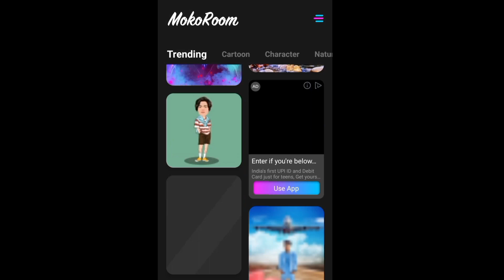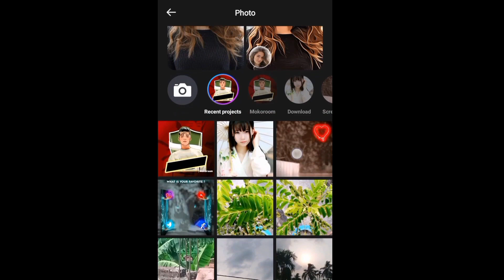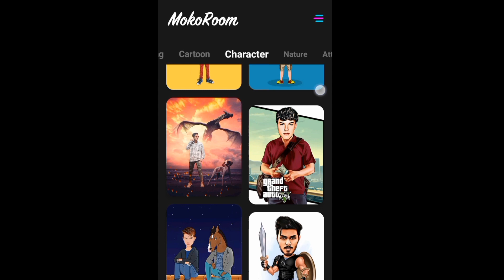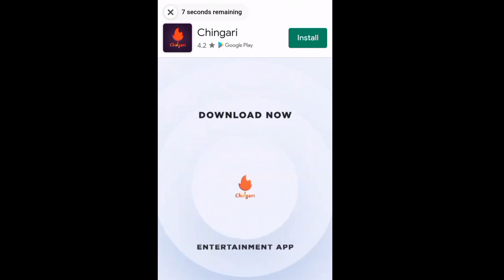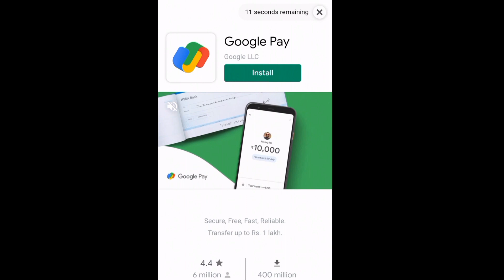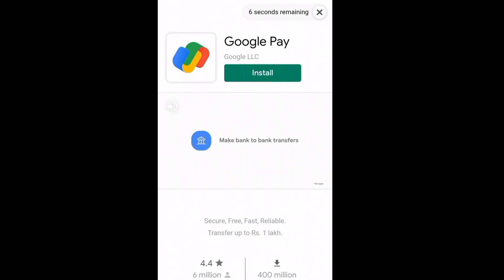best photo editing app for android one click | telepic grapher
Best auto editing app | Photo editing in just seconds | Mokoroom |

1. best photo editing app for android one click
2.photo editing in seconds
3. best photo editing app for android one click
4.one click editing app